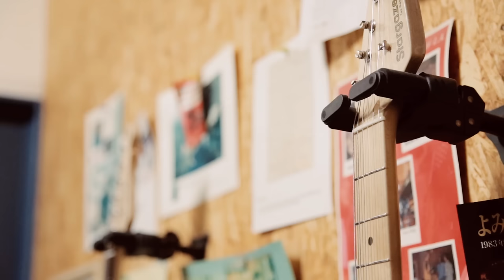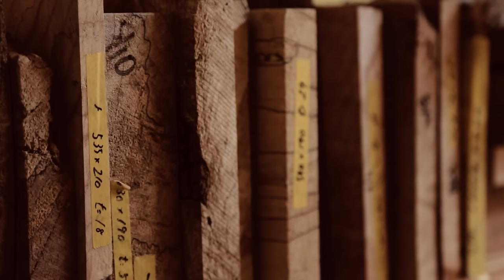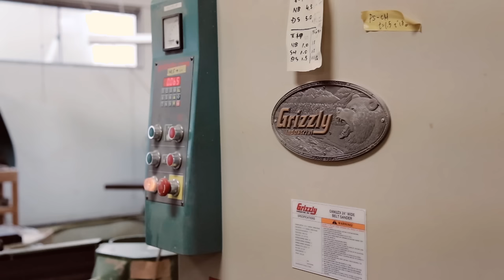Documentary of Stargazer by Sugi Guitars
Dir：MINORxU

国内屈指のハイエンド・ギター・ブランドであるSugi Guitarsから、ニュー・モデル“Stargazer”が発表された。“星を見る者”と名付けられた本モデルをとおして、Sugiは“Vintage Chic（ビンテージ・シーク）”という新しい価値を提案するという。歴史の先に書き加えられた新モデルはどのようにして生まれたのだろうか？　その答えを探すため、開発の鍵を握るふたりの人物、杉本眞と木村雄一に話を聞いた。